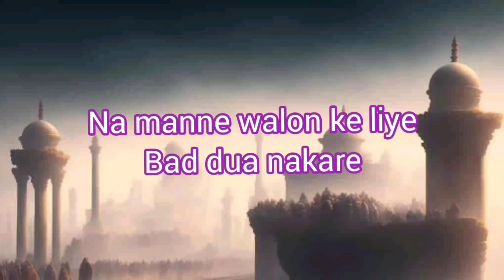Baat na manne walon ke liye bad dua na kare । Hazrat Maulana Saad sahab ka bayan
Assalamu alaikum

𝐓𝐚𝐛𝐥𝐢𝐠𝐢 𝐌𝐮𝐳𝐚𝐤𝐚𝐫𝐚 𝐜𝐡𝐞𝐧𝐧𝐞𝐥 𝐩𝐚𝐫 𝐚𝐚𝐩 𝐬𝐚𝐛 𝐬𝐚𝐭𝐡𝐢𝐲𝐨 𝐤𝐚 𝐤𝐡𝐚𝐢𝐫 𝐦𝐮𝐪𝐚𝐝𝐝𝐚𝐦 𝐡𝐚𝐢

𝐃𝐚𝐰𝐚𝐭 𝐨 𝐓𝐚𝐛𝐥𝐢𝐠 𝐤𝐞 𝐤𝐚𝐚𝐦 𝐤𝐞 𝐛𝐚𝐫𝐞 𝐦𝐞 𝐬𝐮𝐧 𝐫𝐚𝐡𝐞 𝐡𝐚𝐢 𝐚𝐚𝐩 𝐡𝐚𝐦𝐚𝐫𝐞 𝐚𝐪𝐚𝐛𝐞𝐞𝐫𝐢𝐧 𝐤𝐞 𝐪𝐢𝐦𝐭𝐢 𝐦𝐚𝐥𝐟𝐨𝐨𝐳𝐚𝐭

𝐤𝐡𝐮𝐝 𝐛𝐡𝐢 𝐬𝐮𝐧𝐞
𝐚𝐮𝐫 𝐬𝐡𝐚𝐢𝐫 𝐛𝐡𝐢 𝐤𝐚𝐫𝐞
𝐣𝐚𝐳𝐚𝐤𝐚𝐥𝐥𝐚𝐡𝐮 𝐤𝐡𝐚𝐢𝐫
Markaz Nizamuddin bayan
Delhi markaz nizamuddin bayan
Nizamuddin markaz bayan
Markaz Nizamuddin masjid

Hazrat ji ka bayan
Hazrat ji dua
maulana saad sahab emotional bayan
Markaz nizamuddin
maulana saad sahab deoband ka fatwa
Shura Tablighi Jamat
Biography
History
Hazrat Maulana Ilyas sahab
Hazrat Maulana Yusuf sahab
Tablighibayan
maulana saad sahab dua nizamuddin
maulana saad sahab darul uloom deoband
maulana saad sahab deoband
Ijtema 2022
Islamic videos
Islamic story
Tablighi newz
Urdu story

juned jamsed

Dua Aur mahnat

Gast wala aml kiyu Karna Hai

Maulana yusuf sahab ka aakhri Safar tafsili waqiya

Regarding

TABLIGHI MUZAKARA
tablighimuzakara

Es waqt musalmano par halat kiyu hai